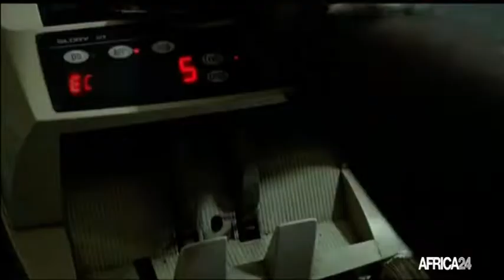Le journal de l’Afrique Centrale du dimanche 26 juin 2022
Au sommaire de cette édition :
-Centrafrique : création de la nouvelle plateforme de l’opposition politique UFDO
-Afrique : création de la première plateforme de fonds souverains africains
-Gabon : 4 millions de bouteilles en plastique collectées en 10 jours
-Cameroun : hausse de 5% du salaire des employés dans le secteur bancaire